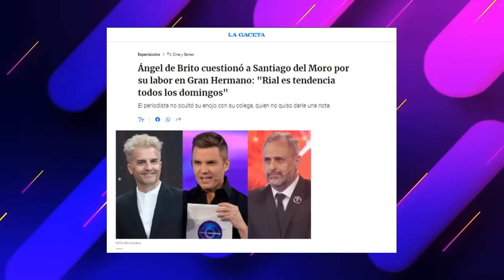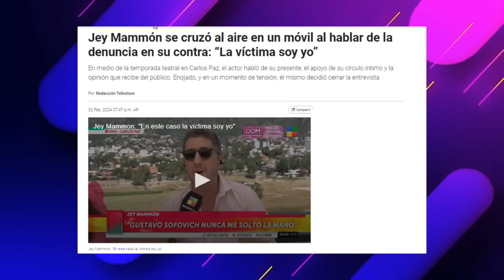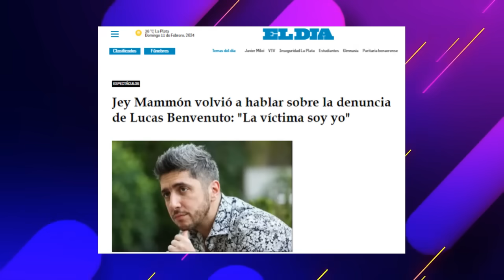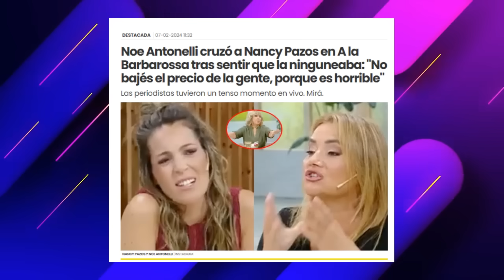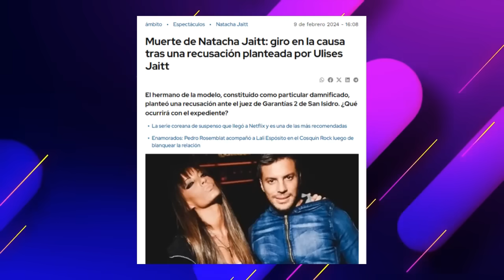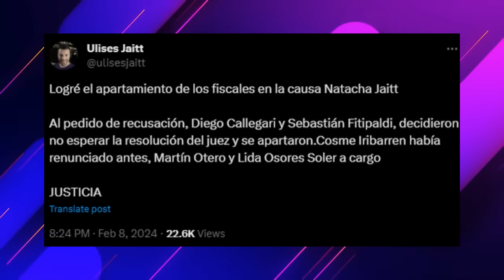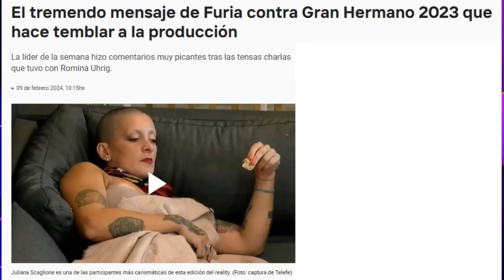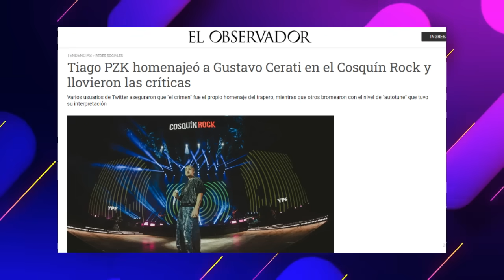DE BRITO VS DEL MORO; ABANDONO DE JEY MAMMON Y MAS!